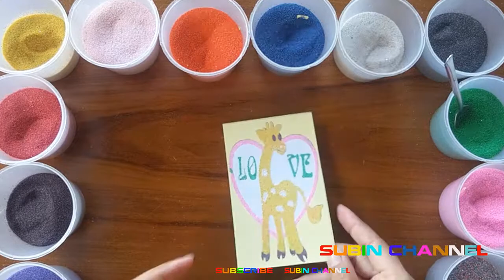Baby coloring paintings by sand | Lovely giraffe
Today we will continue to coloring the sand, I will try to, Coloring this picture, It is beautiful for you to see.
 I like painting, to help train the dexterity, the color is fun.
SUBIN CHANNEL sincerely thanks!